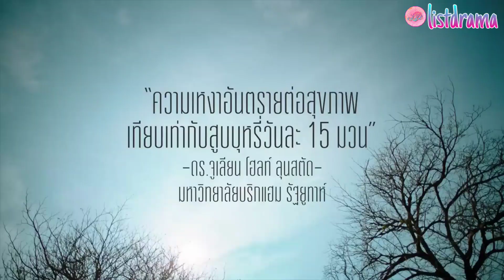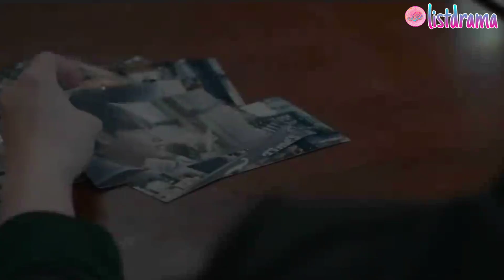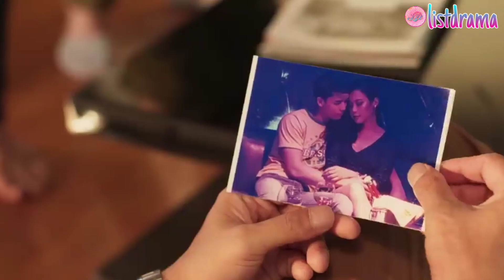12 Drama Thailand Yang Diperankan Oleh Joss Way Arr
12 Drama Thailand Yang Diperankan Oleh Joss Way Arr